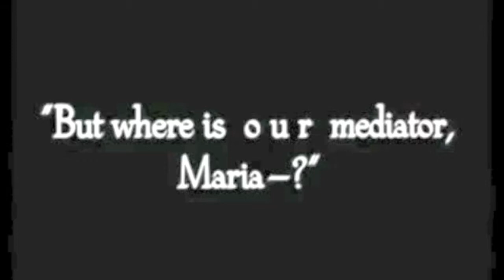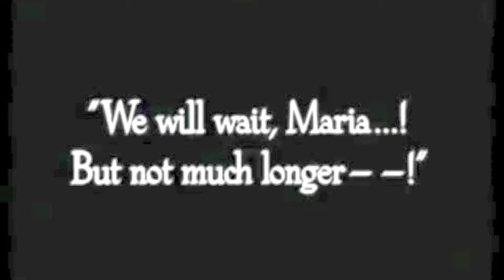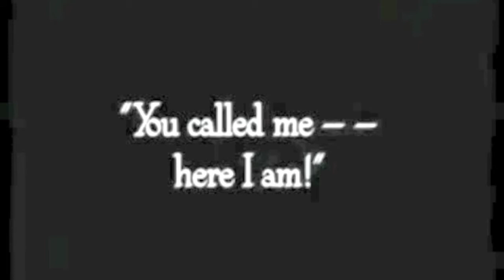IF IT BE YOUR WILL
Andy Fuhrman's cover of Leonard Cohen's 1984 tune 'IF IT BE YOUR WILL'